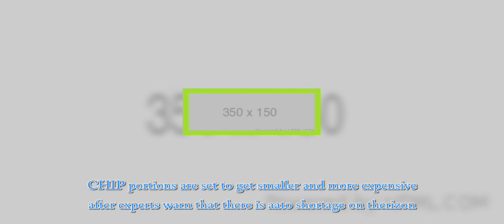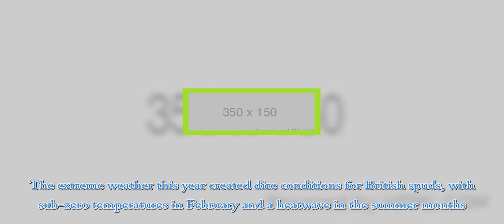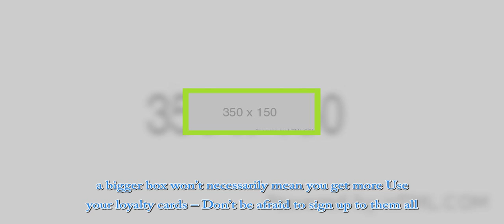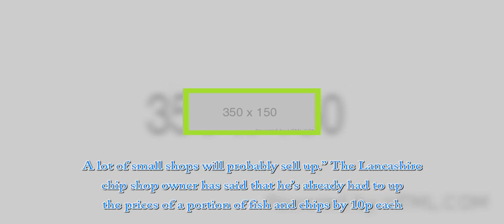Chip portions to shrink AND get more expensive due to dry summer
CHIP portions are set to get smaller and more expensive after experts warn that there is aato shortage on therizon. A trip to the chippy could end up costing Brits 66 per cent more if shop owners have to push the rising price of the vegetable ontotomers, the National Federation of Fish Fryers has warned. Getty – Contributor Fish and chip shops are likely to push up the prices of portions to cope w